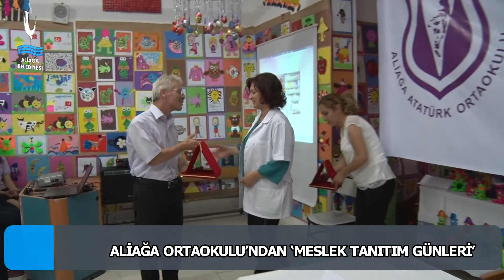ALİAĞA ORTAOKULU’NDAN ‘MESLEK TANITIM GÜNLERİ’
Aliağa Ortaokulu Rehberlik Servisi, 8. sınıf öğrencilerinin seçecekleri liseler hakkında fikir sahibi olabilmeleri için ‘Meslek Tanıtım Günleri’ çerçevesinde sosyal etkinlikler düzenliyor. Haftanın belirli günlerinde düzenlenen etkinliklerde farklı meslek gruplarından meslek sahipleri öğrencilere meslekleri tanıtıyor. Bu sayede lise tercihi yapacak öğrencilerin meslekler hakkında bilgi edinmeleri sağlanıyor.

MESLEK TANITIM GÜNLERİ İLE ÖĞRENCİLER MESLEKLERİ TANIYOR
Bu kapsamda Aliağa Belediyesi Veteriner Hekimi Rıfat Altınel ve Eczacı Bahar Deniz, Atatürk Ortaokulu 8. Sınıf öğrencilerine yaptıkları meslekler hakkında bilgiler verdiler. Aliağa Ortaokulu Seminer salonunda gerçekleştirilen meslek tanıtım gününde Altınel ve Deniz öğrencilere mesleklerin avantajlarını ve dezavantajlarını anlattı. Öğrencilerin meslekler hakkındaki sorularını yanıtladılar. Öğrenciler, veterinerlik ve eczacılık mesleğini için üniversitelerin hangi bölümünde okunması gerektiği, bu bölümlerden mezun olduktan sonra hangi kurum ve kuruluşlarda istihdam edildikleri hakkında bilgiler edindiler.
ALTINEL: UMARIM ÖĞRENCİLERİMİZ SEVECEKLERİ BİR MESLEĞİ TERCİH EDERLER

Veterinerlik mesleğinin yorucu fakat bir o kadar da zevkli bir iş olduğunu belirten Aliağa Belediyesi Veteriner Hekimi Rıfat Altınel, “Atatürk Ortaokulu 8. Sınıf öğrencilerimize veterinerlik mesleği hakkında bilgiler vermeye çalıştım. Bu tür meslek tanıtım etkinliklerinin düzenlenmesinin öğrencilerin meslekler hakkında bilgi edinmeleri noktasında çok faydalı olduğunu düşünüyorum. Mesleğim hakkında gerekli bilgi ve tecrübelerimi öğrenciler ile paylaştım. Umarım öğrencilerimiz sevecekleri bir mesleği tercih ederler.” diye konuştu.